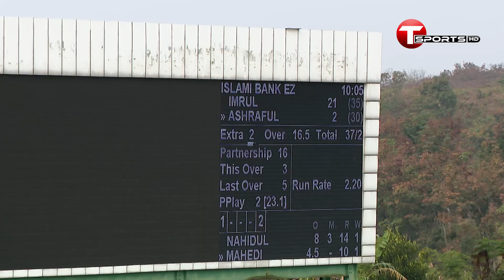৩০ বল খরচ করে আশরাফুল পেলেন প্রথম রানের দেখা | T Sports Bangladesh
৩০ বল খরচ করে আশরাফুল পেলেন প্রথম রানের দেখা